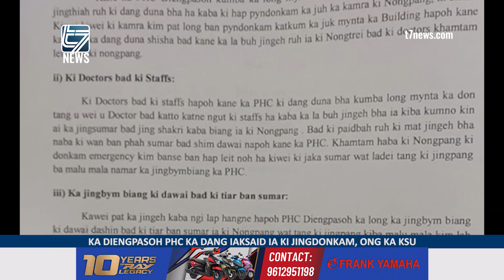KA DIENGPASOH PHC KA DANG IAKSAID IA KI JINGDONKAM, ONG KA KSU